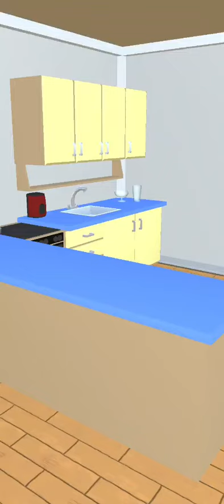Holiday home 3d day 6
Decorate your winter vacation house!

Have you ever wanted to decorate your home for the holidays? Come join us as we celebrate the winter season by decorating the house, putting up lights, baking cookies, hanging ornaments, building a snowman and much more in this festive holiday and Christmas simulator. Complete the 12 days of Xmas to make your house the best in the best holiday vacation house on the block, then do it all over again!
How To Play:
- Play various holiday mini games
- Decorate your house and tree
- Upgrade your designs
- Unlock new festive decor
- Have fun and happy holidays!